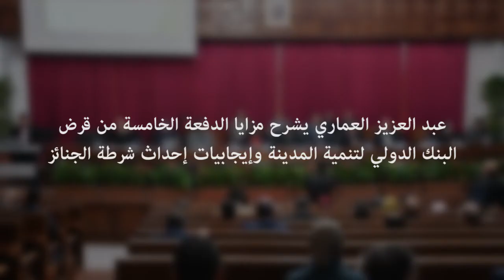العماري يشرح مزايا الدفعة الخامسة من قرض البنك الدولي لتنمية المدينة وإيجابيات إحداث شرطة الجنائز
صادق أعضاء المجلس الجماعي للدارالبيضاء بالإجماع على النقطة المتعلقة ببرمجة الدفعة الخامسة من مبلغ القرض الممنوح لجماعة الدارالبيضاء من طرف البنك الدولي، وتحويلات بعض فقرات النفقات من المخصص المالي المرصود للمقاطعات برسم السنة المالية 2020، كما تمت المصادفة على عدد من النقاط الأخرى بالإجماع تهم التعمير والممتلكات والاتفاقيات والمرافق.